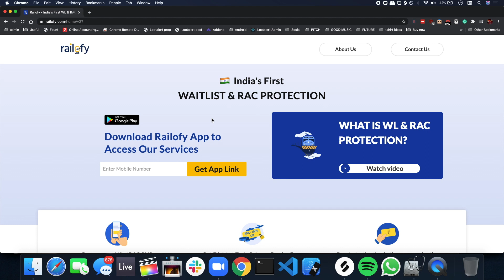This will Change Travel ✈️🔥🔥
If you're the Instagram type,

If you're the Musical ly type
then maybe I am not your type

Current Phone: Pixel XL
Camera: Canon 80D
Microphone: Blue Yeti